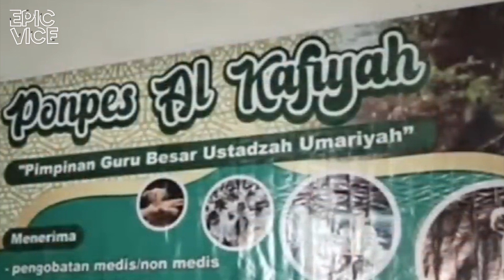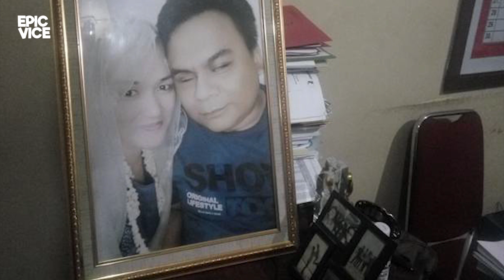Sholat Berjamaah Kok Gini Sih??? Aliran Agama Sesat di Indonesia Yang Bikin Gempar